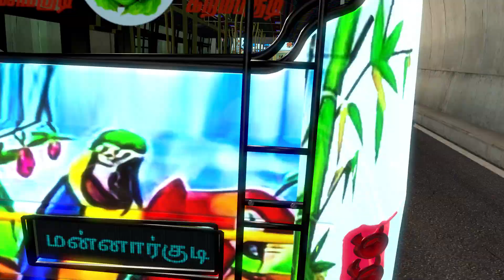EURO TRUCK SIMULATOR 2 VPR TRANSPORT SUPER FAST ANGRY ITALY DRIVER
EURO TRUCK SIMULATOR 2 V 1.31

CREDITS : BUS MOD ,SKIN AND CAWL ALL CREDITS TO RESPCTIVE OWNERS THANK YOU TEAM